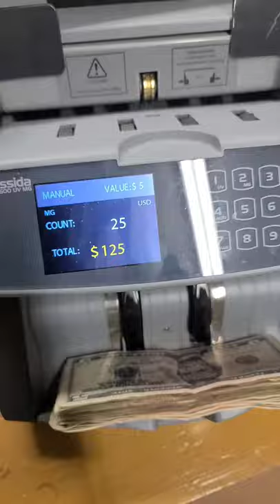How much the new laundromat made this week (#3)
Hey guys, here is weekend number 3 for the operation of my laundromat with all the new equipment. we have more than met the equipment cost however sales are declining just a little bit which is kind of a normal thing when it comes to the month the later that you get in the month the less you make and then the cycle repeats.

be sure to follow along with me I'm going to use shorts to kind of supplement in between the full length videos